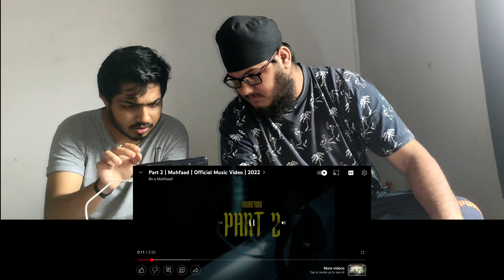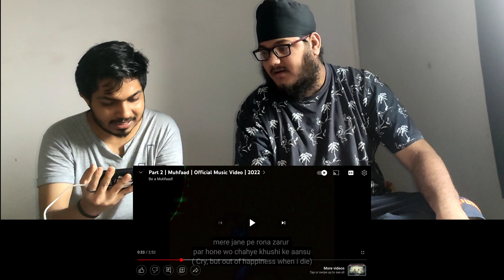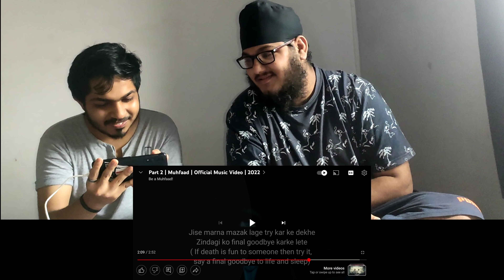Part 2 | Muhfaad | Official Music Video | 2022 | Late Reactions | REACTION